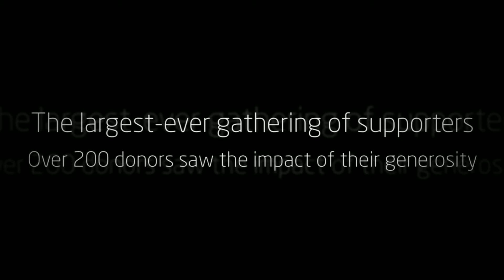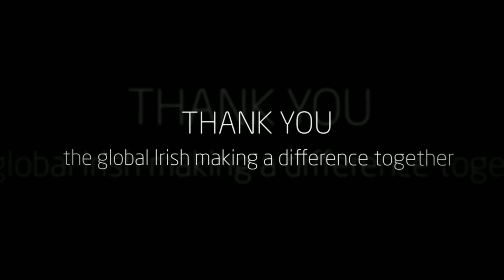The Worldwide Ireland Funds Conference 2013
Over 200 donors and philanthropists from many of the 12 countries in which The Worldwide Ireland Funds operate, gathered in June 2013 to celebrate and see the impact of their generosity.It was announced that by the end of 2013, their Promising Ireland Campaign will raise $150 million for outstanding charities in Ireland surpassing the initial goal of $100 million. Since 1976, over 1,200 charities across Ireland have benefited from the work of The Worldwide Ireland Funds.